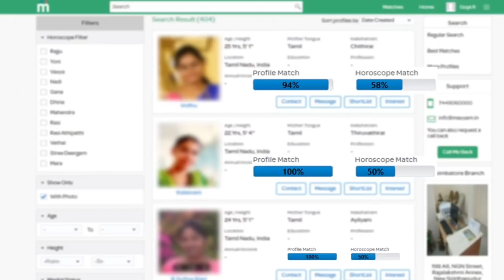நாளை தை அமாவாசை இந்த ராசிகாரர்கள் மிகவும் கவனமா இருக்கும் | Thai Ammavasai Pooja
நாளை தை அம்மாவாசை இந்த ராசிகாரர்கள் மிகவும் கவனமா இருக்கும் | Thai Ammavasai Pooja